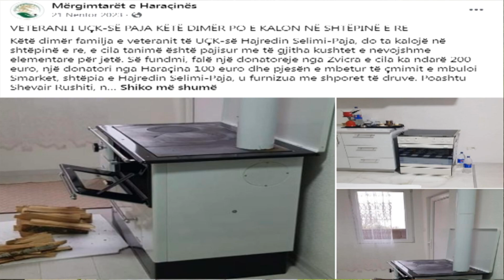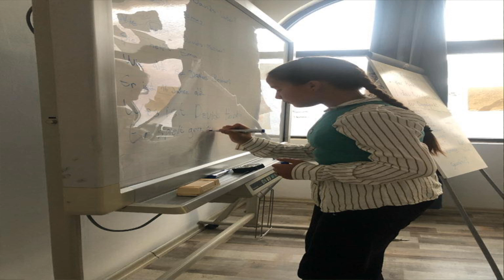Mërgata e Haraçinës - Ramadan Jusufi - Ritmi i Ditës TVM2